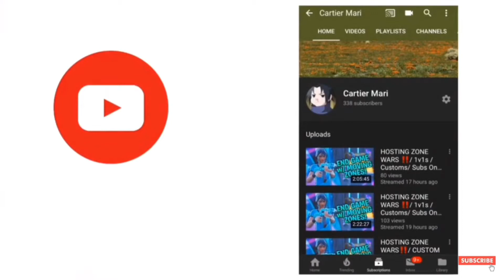Public Interview | Rate Us 1-10| HILARIOUS